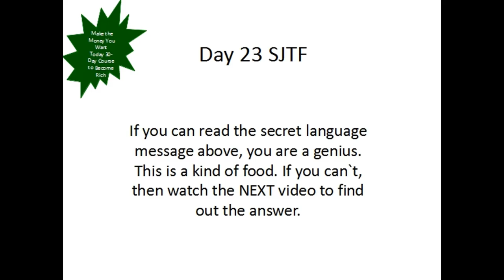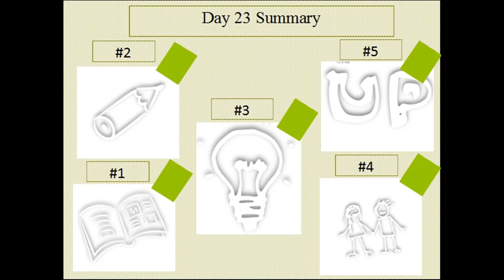Make the Money You Want Today Your Money Making Machine 23 | This video Will Make You RICH